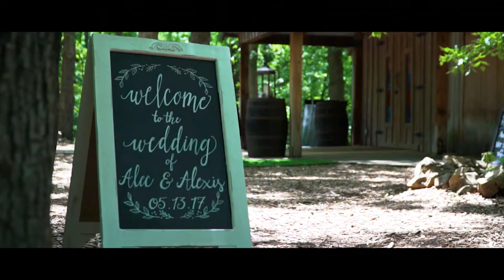Alec + Alexis // Feature Film - Rustic Oaks Oklahoma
Alec and Alexis was such an amazing couple to film their special day. Everyone there was so very laid back and cracking jokes the whole day. They were so willing to try anything and didn't hold back at their reception. :-) There family is so knitted together and so supportive it makes the day so much smoother. Alec and Alexis were tons of fun and I know there marriage is going to be awesome!